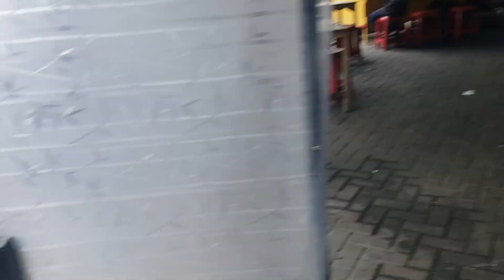Modifikasi Yamaha Xmax 2018 Drag Race Concept Part 1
Alamat Bengkel :

Kedai Riders
Larangan, Ciledug.